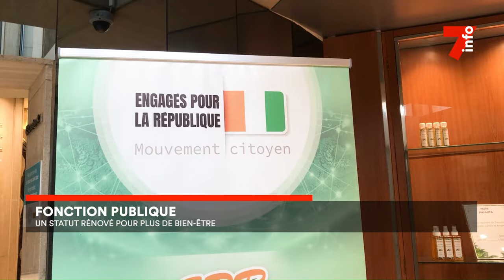Le 7 minutes du 4 juin 2024 (édition du 6H)